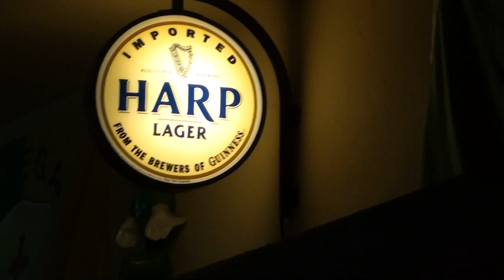Chi Club - Jet Airliner - The Harp 6/29/2012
The Harp OB - Summer 2012